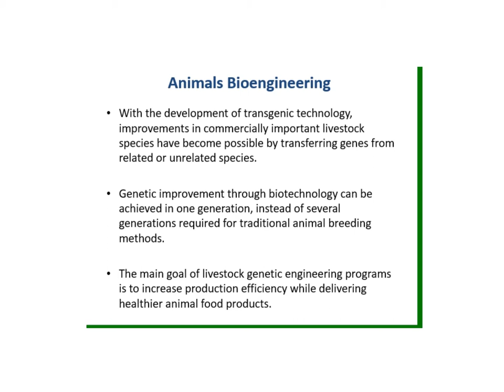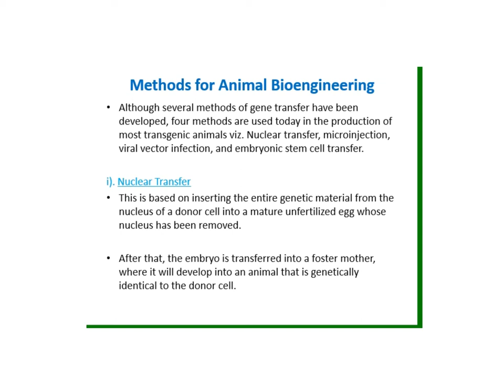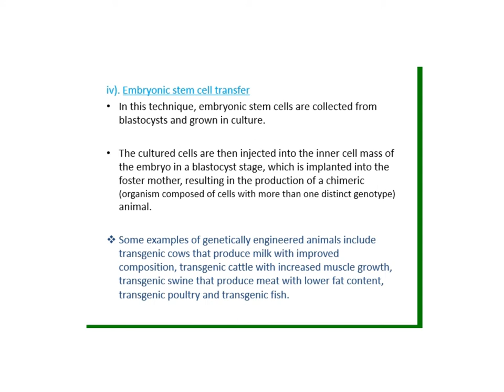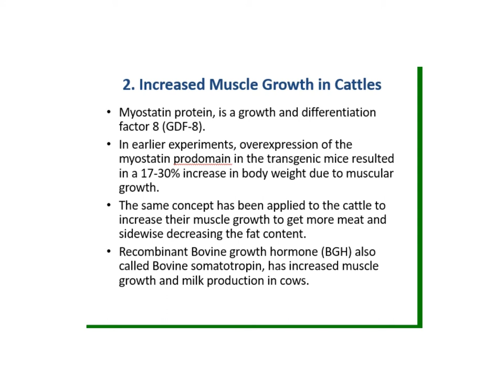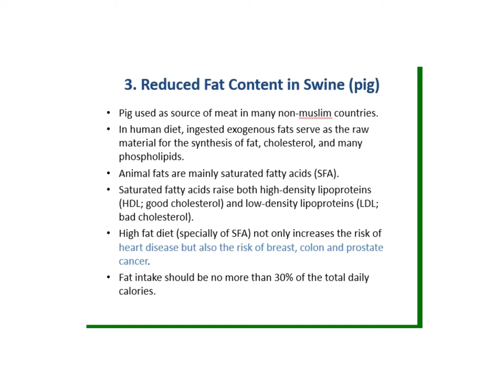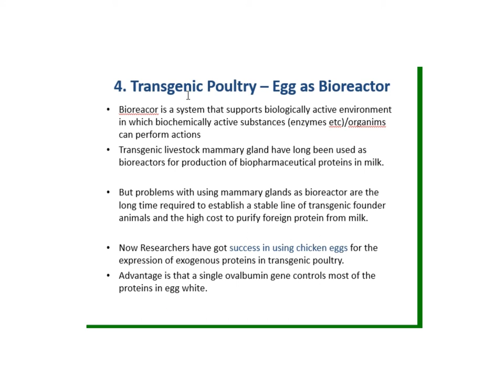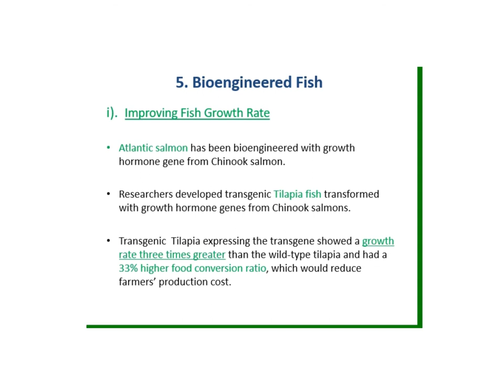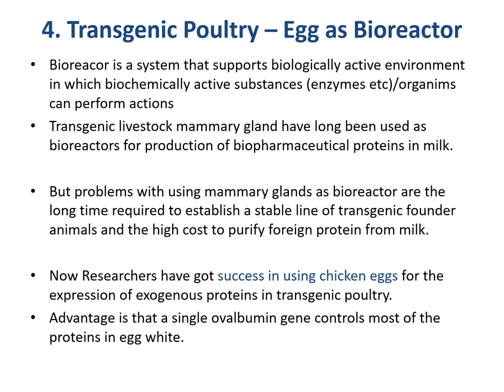Animal Bioengineering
Animal Bioengineering - Food Biotechnology - Lecture 5